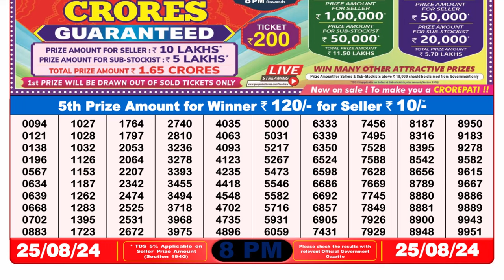NAGALAND LOTTERY 8PM RESULT 25.08.2024 || DEAR LOTTERY RESULT